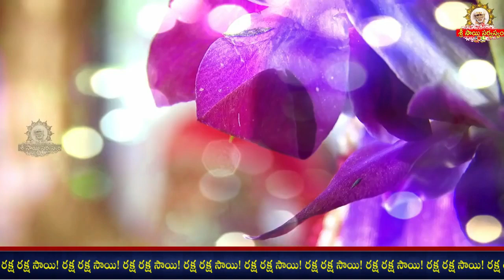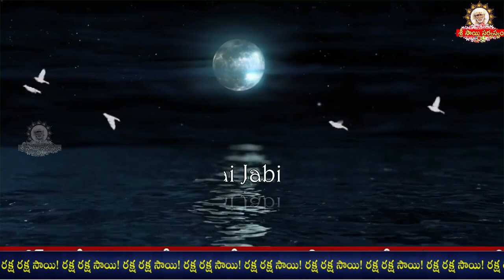Sai Jabilli - 1342 I Sai baba Pavalimpu seva Athaswami Suke nidra song I Shej Arati I సాయి జాబిల్లి